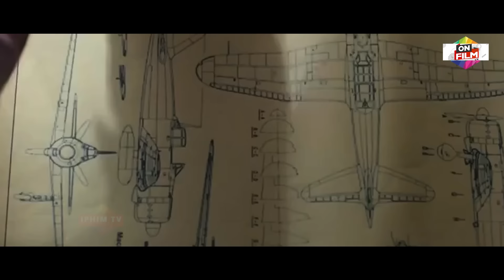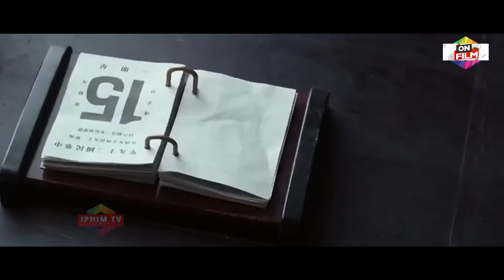Nữ Sát Thủ Sườn Xám Đặc Công Gợi Cảm Giả Dạng Phục Vụ Ông Trùm Nào Ngờ Giết Sạch Toàn Bộ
📌 Tên Phim: Mật Mã Số 1103 ( Nữ Sát Thủ Đặc Công Xinh Đẹp ) - Phim Hành Động Giang Hồ Xã Hội Đen Cực Hay